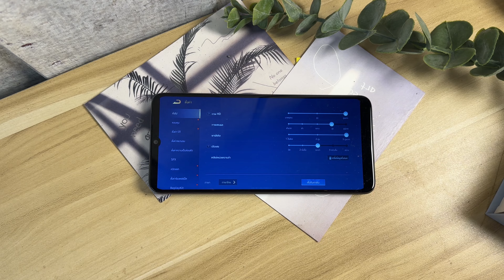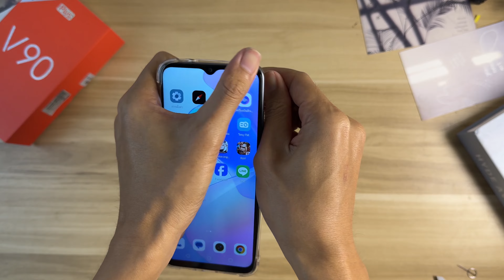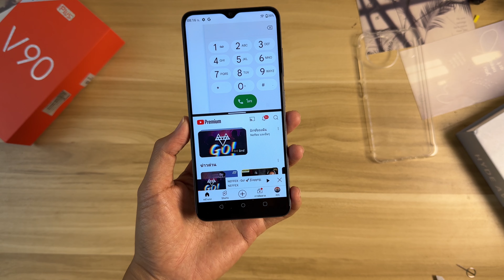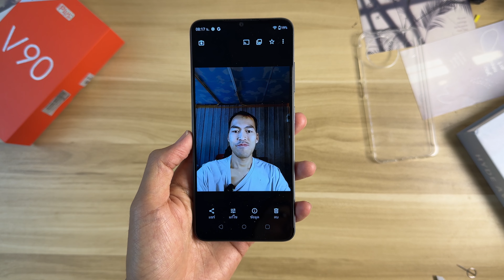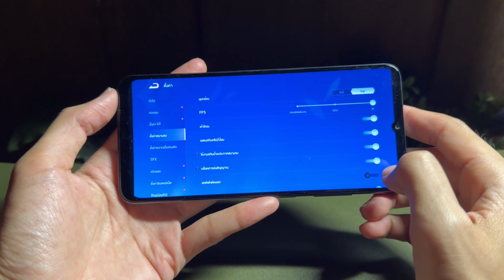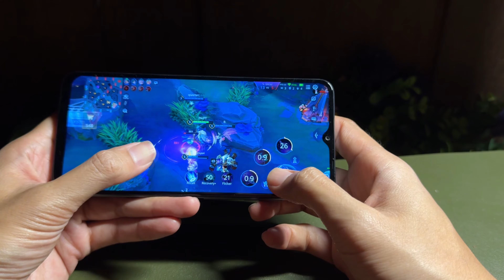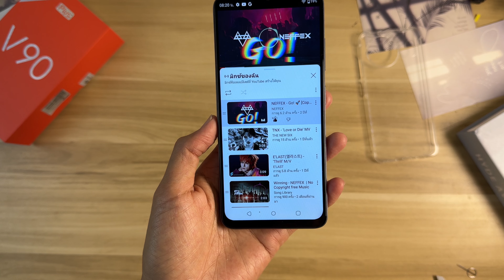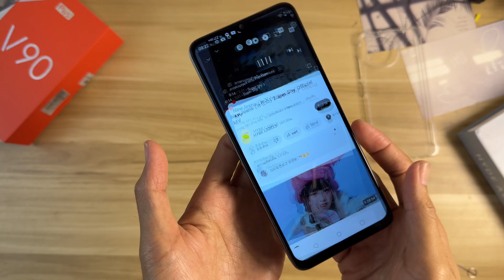[รีวิวเต็ม] benco V90 Plus โคตรคุ้ม 2,xxx สเปคจัดเต็ม กล้องสวย ทัชดี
ที่แนะนำใช้ดีมาก ประกันไทย2 ปี คุ้ม